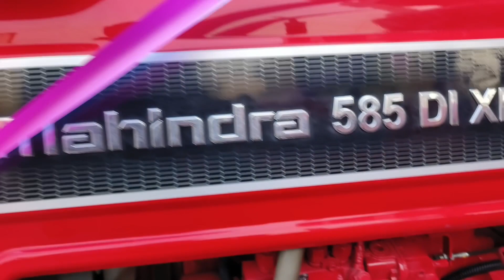एक ट्रैक्टर लेने पर दूसरा ट्रैक्टर फ्री ले गया किसान | Mahindra 585Di Xp Plus | 275 Di Xp Plus 2024